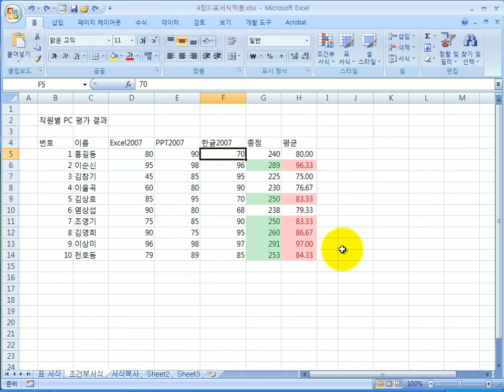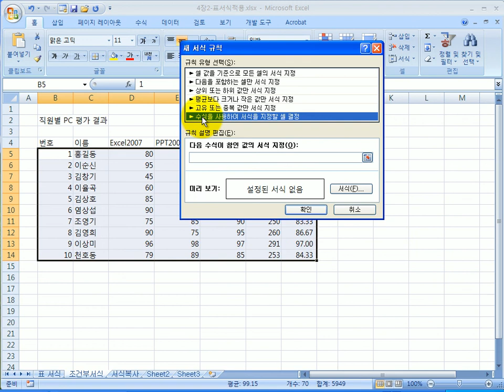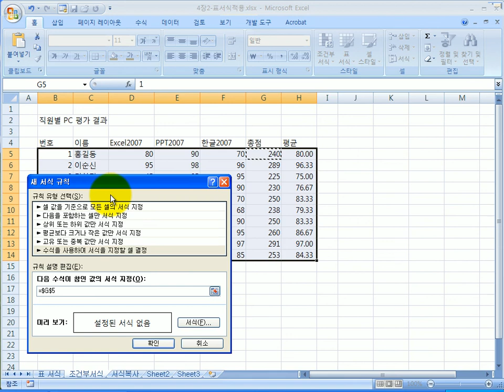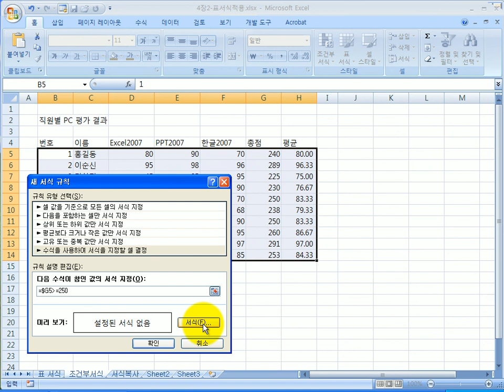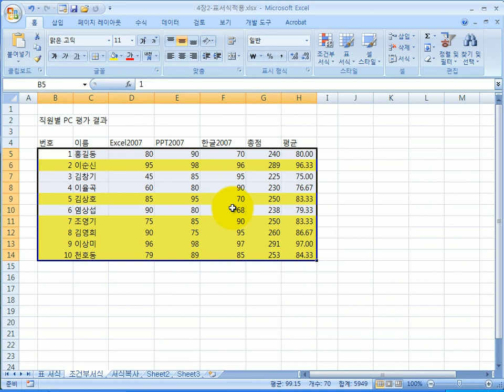해피컴 컴퓨터강좌 해피컴-엑셀기초반